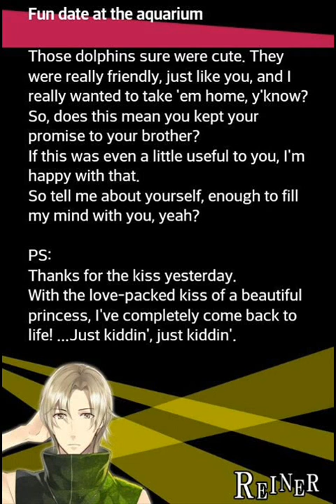Shall We Date?: Angel or Devil+ ~ Reiner ~ Chapter 4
I know that all of you wanted his route and now his route was released!
A new reaper in Angel or Devil was released.
The one and only Reiner...gets his own story at last and a very interesting one! . ^u^
This are the answers to the Sweet Ending.

My invite ID: He3PvV5s1y

Playlist (music):
An die romanze by Doc, Wenn ich nach Hause komme by Purpurea (7:50) (6:32), 72. Atrapar una nube con las manos by Ignacio Nunez (16:11)

Shall We Date? : Angel or Devil by NTT Solmare